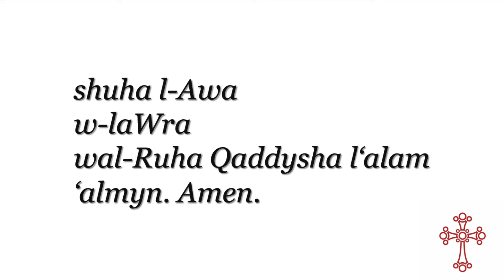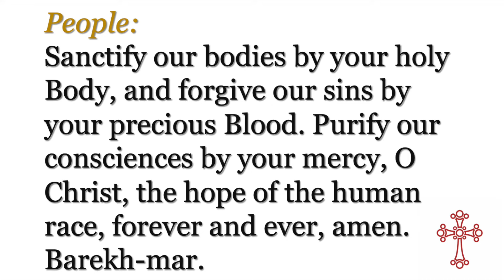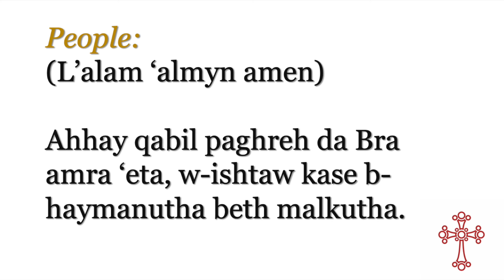Hadh Awa & Sanctify Our Bodies - First Communion Hymns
First Communion Hymns and Prayers